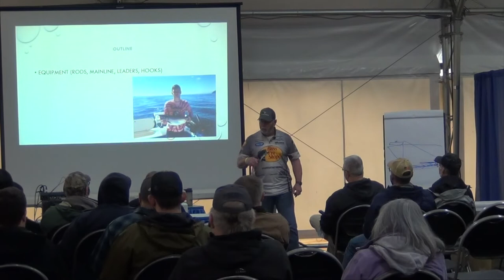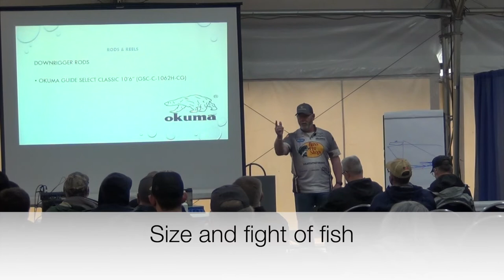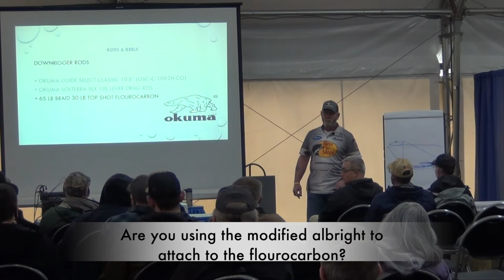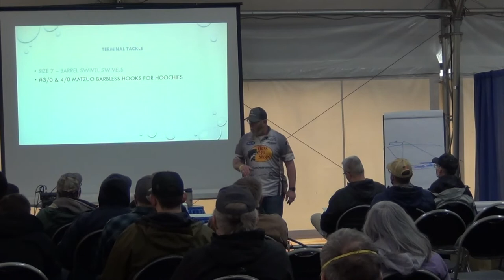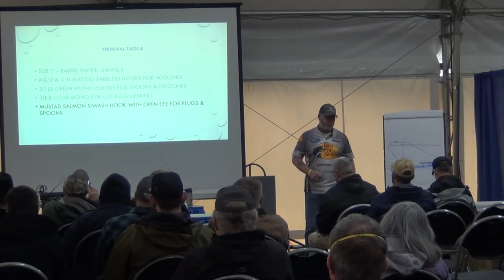Puget Sound Coho Part 1 of 3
I had to re-post this video because it did not process to the HD format.

I gave this Puget Sound Coho seminar at the 2022 Western Washington Sportmen's Show in Puyallup, WA.  I broke this seminar down into 3 parts.  This is part 1 of 3.

In part 1 we discuss rods, reels, terminal tackle, mainline, topshot, downriggers and downrigger clips.

YouTube is great place to watch seminars, but seeing a seminar in person is best.  It allows you the best opportunity to ask questions and hear others questions and learn.  Seminars are edited and you do not always see or hear all of the questions at the end of the seminar.   If you have a specific question, ask it in the comments below.

Sony ZV-1
Sony NXCAM NX5R
Sennheiser EW 112P G4-A Lavalier Microphones
Targus TG-P60T